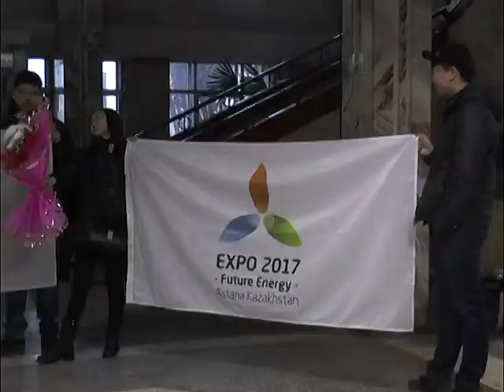Екібастұз жаңалықтары республикалық олимпиададан 22 ші гимназия мектебінің оқушысы жүлделі оралды